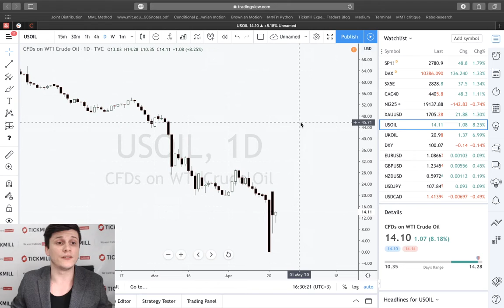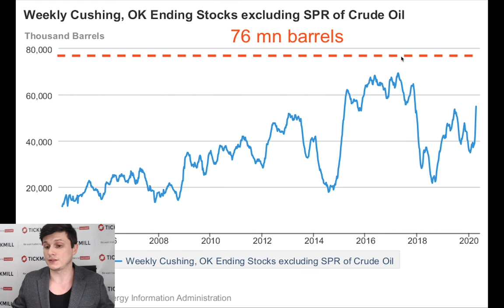Тикмилл Аналитика | Нефть: Следим за заполнением хранилища в Кушинге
20 апреля майский фьючерс WTI стал не просто бесплатным, за его покупку начали доплачивать, при этом NYMEX принял решение использовать отрицательную цену исполнения майского контракта 21 апреля.

Чем интересен данный прецедент?

Во-первых, решение NYMEX вынуждает пересмотреть возможный риск для покупателей. Отрицательная цена означает, что риск по длинной позиции теперь неограничен, даже без использования плеча, и это нормально. При отрицательной цене, становится допустимой ситуация, где покупатель фьючерса ожидающий поставку, получает маржин-колл, не получает товар и еще остается должен.